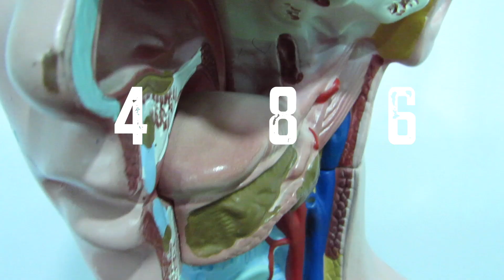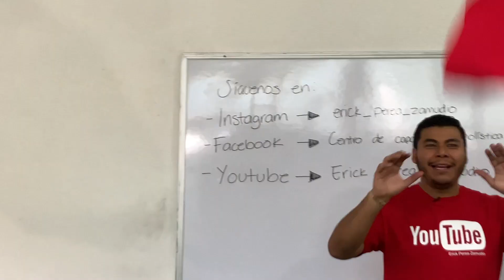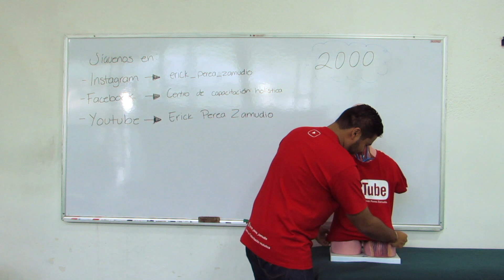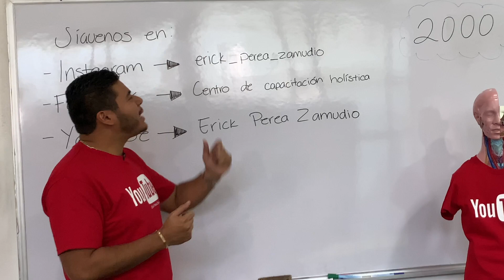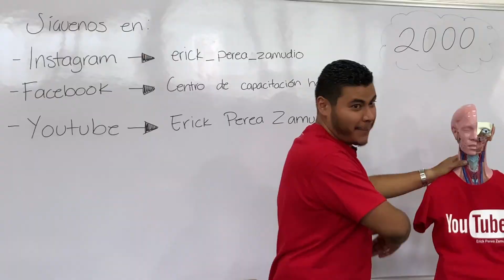2000 Suscriptores - El Mejor YouTuber - Sorteo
Hola que tal Chiquitines, Pollitines
estamos de Fiesta, Y esto va a ser fácil para que obtengas una de las 50 becas que te voy a regalar,

Tienes que compartir a mayor cantidad de veces que puedas la mayor cantidad de veces nuestros videos de el canal, seguirnos en:

Facebook: Centro de Capacitación Holistica

y darle la Campanita, así como Darle Like a este video
Y mandarnos Screen Shot de que has Seguido estos Pasos y a Las primeras 50 Personas que lo hagan, les Regalaré beca  ¡¡¡¡

y cuál es tu pretexto ?

Dale Duro ¡¡¡¡